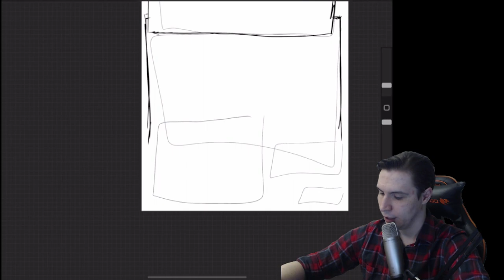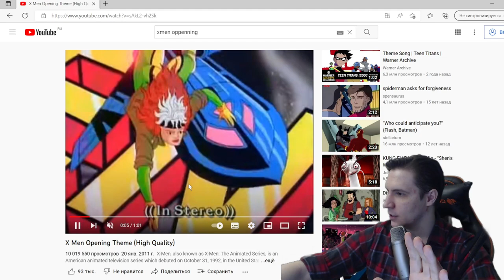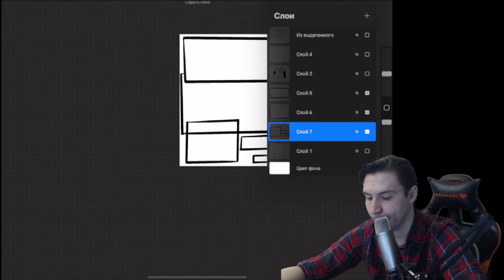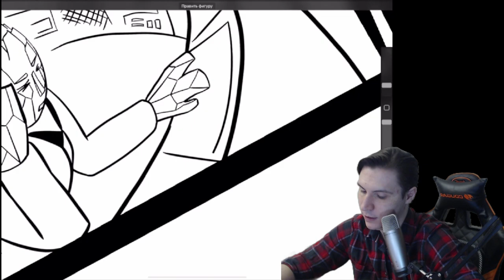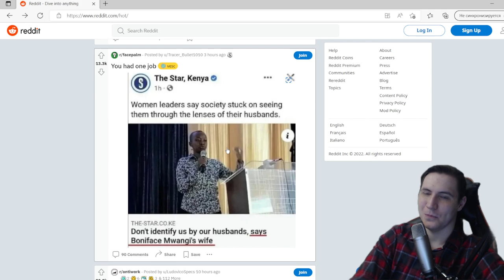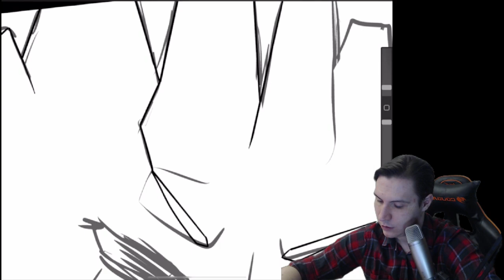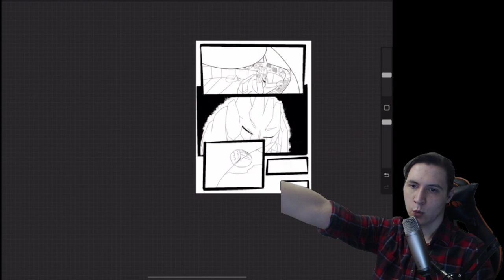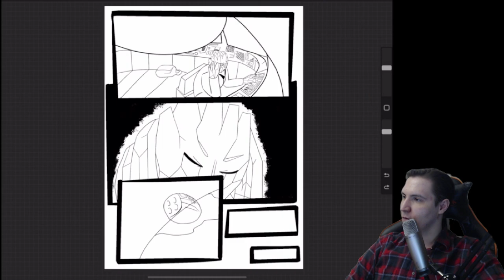How to make a comic book page - 1